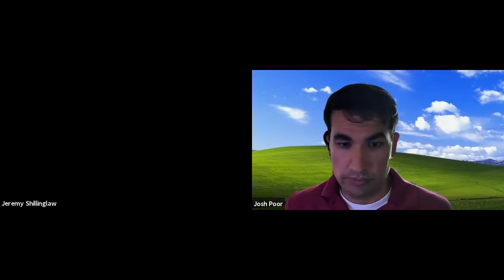NCLGISA Spring2021 O365